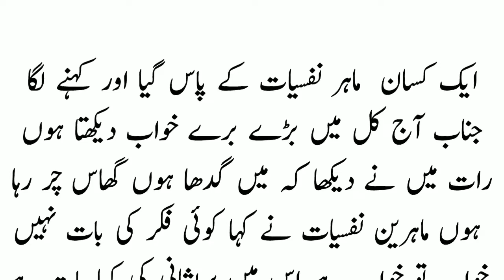Aaj Ka Funny Latifa | Urdu Latifa | Paheliyan | Common Sense